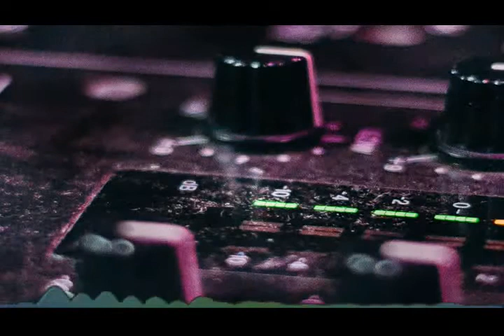alex productions chill electronic vlog music hook || Royalty Free Music || Crate By N Music